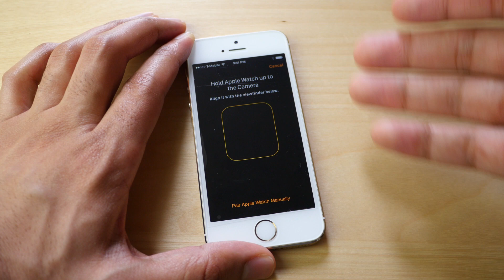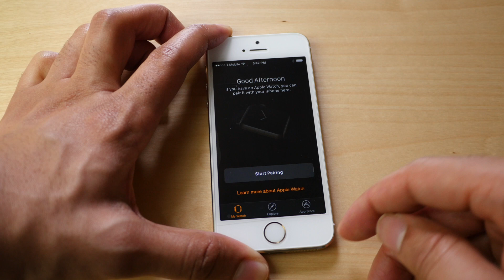First Look: Apple Watch Companion App for iOS 8.2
Description: I look at the Apple Watch companion app for iOS 8.2.

About iDB